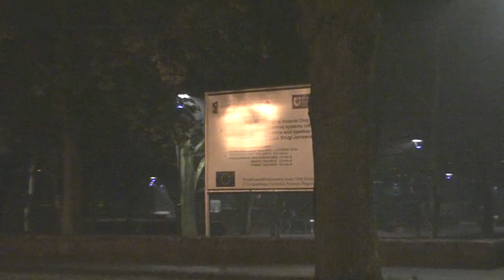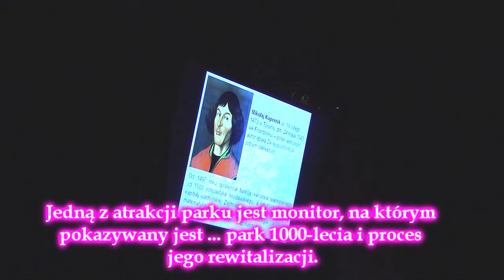Jesień idzie przez park w Chojnicach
W sobotni listopadowy wieczór 2012 roku wybrałem się z kamerą do rewitalizowanego parku 1000 - lecia. Nie brakowało grających w tenisa stołowego, oglądających monitor TV z prezentacją slajdów o procesie inwestycyjnym w tymże parku, spacerujących zakochanych, robiących sobie wspólne zdjęcia. Na zakończenie videoklipu usiadłem usiadłem obok Juliana Rydzkowskiego.